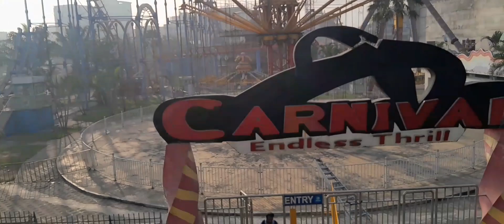Exploring Jamuna Future Park with Bokaul USD: A Must-Visit Destination in Dhaka Bangladesh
Join us on an exciting adventure at Jamuna Future Park with Bokaul USD! 🌟 Discover the ultimate entertainment hub in [City/Country], where shopping, dining, and endless fun collide. In this video, we explore the vibrant atmosphere, top attractions, and hidden gems of Jamuna Future Park, guided by the incredible Bokaul USD. Whether you're a local looking for new experiences or a traveler seeking the best spots in town, this video is your virtual tour guide to a day of excitement and joy!

🛍️ Immerse yourself in the shopping paradise of Jamuna Future Park, featuring the latest trends and diverse stores for every taste. From high-end fashion to unique local finds, we've got it all covered!

🍽️ Join us for a culinary journey as we sample the delicious offerings from the park's diverse array of dining options. Whether you're craving local delicacies or international cuisine, Jamuna Future Park has something to satisfy every palate.

🎢 Experience the thrill of entertainment at its best with amusement rides, gaming zones, and exciting activities for all ages. Bokaul USD takes us on a ride to discover the park's adrenaline-pumping attractions and family-friendly adventures.

👫 Jamuna Future Park is not just a shopping mall; it's a community hub. Explore the social spaces, events, and recreational areas that make this destination a perfect spot for family outings and hangouts with friends.

🔥 Ready to plan your visit? Let Bokaul USD be your guide to making the most of your time at Jamuna Future Park! Hit play now and start your journey to an unforgettable day of fun and excitement!